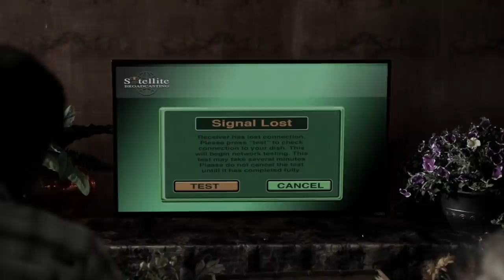Doomsday: 10 Ways the World Will End: GIANT ROGUE PLANET COLLIDES WITH EARTH (Season 1) | History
Rouge Planets exist in our galaxy and are highly capable of creating irreversible devastation. What would happen if a Rouge Planet were to collide with Earth? Could we survive it? Find out in this clip from Season 1, "Rogue Planet."